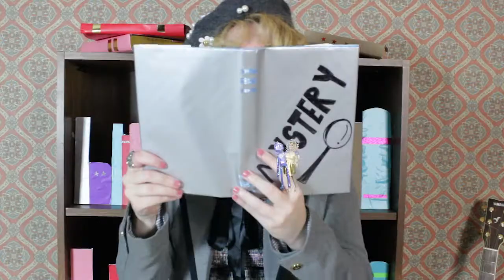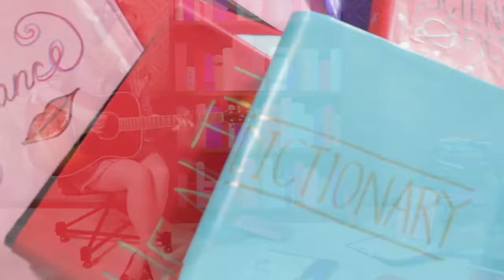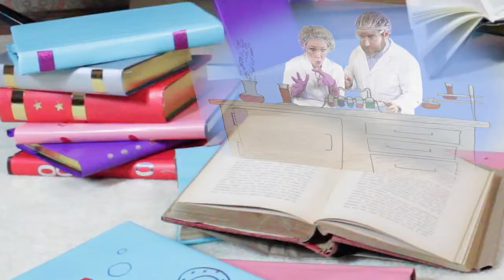Book on the Bookshelf (I'm Reading You) - Beth Jean - Children's Music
Book on the Bookshelf (I'm Reading You). A kids song about reading. Come read with Beth Jean!